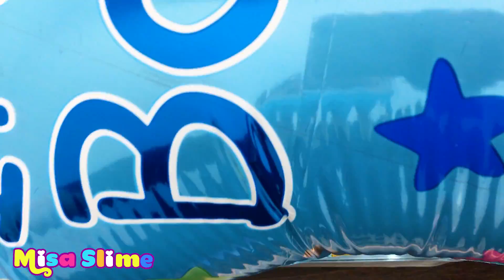Mixing Random Things into GLOSSY Slime ! SlimeSmoothie Satisfying Slime #121 - Misa Slime